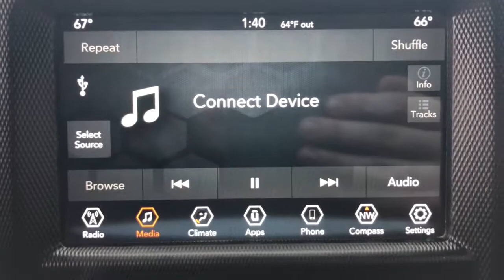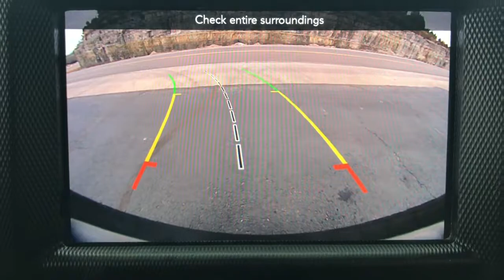2019 Jeep Wrangler_Unlimited Branson, Forsythe, Ozark, Kimberling City, Harrison, MO P8031B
Granite Crystal Metallic Clearcoat Used 2019 Jeep Wrangler_Unlimited available in Branson, Missouri at Pinegar Chevy Buick GMC Branson. Servicing the Forsythe, Ozark, Kimberling City, Harrison, MO area.

SAFETY GROUP  -inc: ParkSense Rear Park Assist System  Blind Spot & Cross Path Detection,GRANITE CRYSTAL METALLIC CLEARCOAT,BLACK  CLOTH LOW-BACK BUCKET SEATS,WHEELS: 18 X 7.5 POLISHED W/GRAY SPOKES  (STD),ENGINE: 2.0L I4 DOHC DI TURBO ETORQUE  -inc: 600 Amp Maintenance Free Battery  48V Belt Starter Generator  Delete Alternator,TRANSMISSION: 8-SPEED AUTOMATIC (850RE)  -inc: TIP Start  Dana M200 Rear Axle  Hill Descent Control,MANUFACTURERS STATEMENT OF ORIGIN,QUICK ORDER PACKAGE 28G  -inc: Engine: 2.0L I4 DOHC DI Turbo eTorque  Transmission: 8-Speed Automatic (850RE),SKY 1-TOUCH POWER TOP  -inc: Rear Window Defroster  Rear Window Wiper/Washer  Removable Rear Quarter Windows  Power Top Quarter Window Storage Bag,TIRES: 255/70R18 ALL SEASON  (STD),Four Wheel Drive,Power Steering,ABS,4-Wheel Disc Brakes,Brake Assist,Brake Actuated Limited Slip Differential,Aluminum Wheels,Tires - Front All-Season,Tires - Rear All-Season,Conventional Spare Tire,Tow Hooks,Tow Hooks,Heated Mirrors,Power Mirror(s),Privacy Glass,Intermittent Wipers,Variable Speed Intermittent Wipers,Rollover Protection Bars,Running Boards/Side Steps,Power Door Locks,Daytime Running Lights,Automatic Headlights,Fog Lamps,AM/FM Stereo,Satellite Radio,Bluetooth Connection,Requires Subscription,MP3 Player,Steering Wheel Audio Controls,Auxiliary Audio Input,Driver Adjustable Lumbar,Driver Adjustable Lumbar,Pass-Through Rear Seat,Rear Bench Seat,Adjustable Steering Wheel,Trip Computer,Power Windows,Leather Steering Wheel,Keyless Start,Keyless Entry,Power Door Locks,Universal Garage Door Opener,Cruise Control,Climate Control,Multi-Zone A/C,A/C,Cloth Seats,Bucket Seats,Driver Vanity Mirror,Passenger Vanity Mirror,Driver Illuminated Vanity Mirror,Passenger Illuminated Visor Mirror,Floor Mats,Smart Device Integration,Power Windows,Power Door Locks,Trip Computer,Security System,Engine Immobilizer,Traction Control,Stability Control,Traction Control,Front Side Air Bag,Tire Pressure Monitor,Driver Air Bag,Passenger Air Bag,Passenger Air Bag Sensor,Child Safety Locks,Back-Up Camera